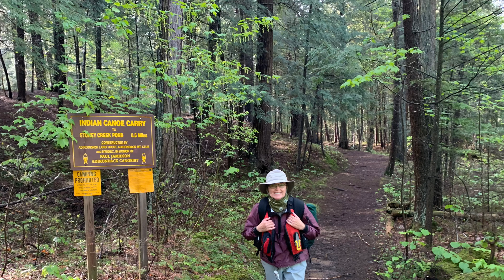Northern Forest Canoe Trail - Two Chicks and a Guy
There is one thing that you can count on in life "Women are from Venus and Men are fron Mars."  Join Maggie Gremore and Darlene Patterson Feb 29, 2020 at the Quiet Adventures Symposium as they share the story of their 740-miles of the Northern Forest Canoe Trail (which included their stoic and detail-oriented paddle partner Mack Truax). See the amazing sights, hear the fun stories, and learn about how women and men often think, plan, and travel differently.